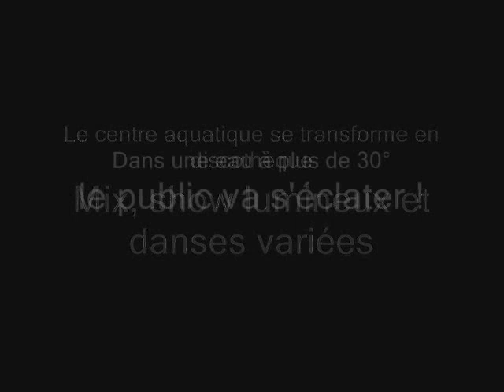La piscine d'Equeurdreville se transforme en boîte de nuit !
Le centre aquatique d'Equeurdreville se transforme en discothèque ce soir. Sur fond de mixs et de shows lumineux, les baigneurs deviennent danseurs le temps d'une soirée très festive. Au programme également, plusieurs démonstrations de hip-hop, danses orientales et autres chorégraphies endiablées. Le nouveau « before » du vendredi soir serait-il à Equeurdreville? Réponse ce soir entre 20h et 23h30.